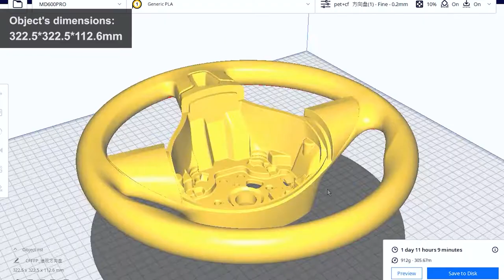3D Printed Car Steering Wheel with MINGDA Large High-Temp 3D printer MD-600 Pro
MINGDA Large High-Temp 3D printer MD-600 Pro is widely used in the auto parts industry, such as printing steering wheels, wheels, front axles, rearview mirrors, interiors, etc.